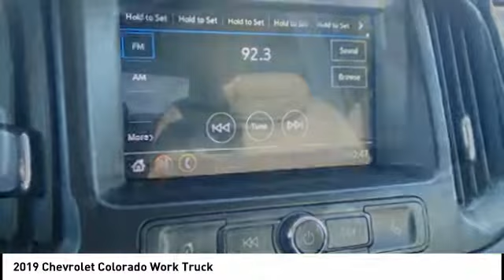2019 Chevrolet Colorado Highland IL 32388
2019 Chevrolet Colorado Work Truck

Recent Arrival! New Price! $1,591 off MSRP! 2019 Chevrolet Colorado Work Truck 4D Crew Cab V6 4WD Summit White Priced below KBB Fair Purchase Price! 17/24 City/Highway MPG